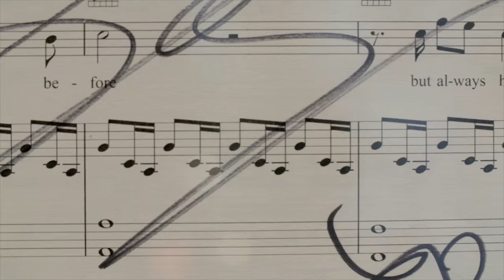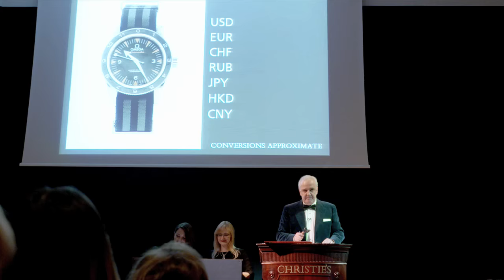James Bond’s Aston Martin DB10 Sells for £2.4 Million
007’s Aston Martin DB10 is the top lot in the first part of Christie’s charity auction of memorabilia from James Bond Spectre, with 100% of lots sold.

The auction offered Bond fans and collectors the unique opportunity to acquire a piece of Spectre memorabilia direct from the archives of EON Productions, with additional donations from Bond cast members, Director Sam Mendes and Bond Producers Michael G. Wilson and Barbara Broccoli. Auctioneer Hugh Edmeades was assisted by special guest David Walliams — the writer, comedian and actor, who encouraged ‘big bids’ from the saleroom.

Proceeds from the sale will benefit Médecins Sans Frontières (MSF), other charitable organisations and the United Nations Mine Action Service (UNMAS), with Christie’s donating all profitable proceeds to the charities. Michael G. Wilson and Barbara Broccoli commented: “We are truly delighted that the money raised from tonight’s auction at Christie’s of Spectre memorabilia will help vital medical projects run by MSF in South Sudan, Syria and Yemen. We thank Aston Martin for donating the DB10 and urge anyone who has missed out tonight to bid in the online charity auction which closes on Tuesday.”